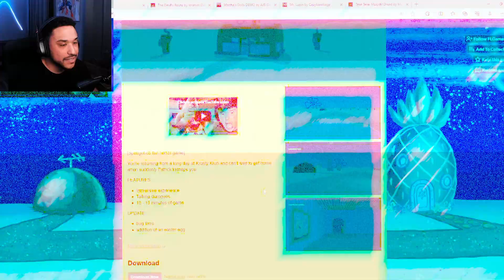PATRICK KIDNAPPED ME!! | Patrick's Revenge (SpongeBob Horror Game)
Patrick's Revenge [Spongebob fan horror game]
You're returning from a long day at Crusty Crub and can't wait to get home when suddenly patrick kidnaps you.